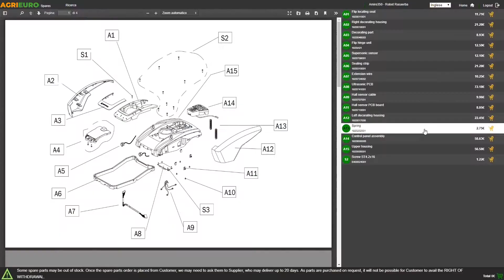Lame niveleuse pour tracteur Blackstone B-GB : tutoriel de montage par nos techniciens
La lame niveleuse pour tracteur Blackstone B-GB  est idéale pour niveler le terrain en cas de bosses, dans le but d'éviter la stagnation de l'eau et les gaspillages d'irrigation, mais aussi pour récupérer des surfaces de terrains, des fossés de façon simple et précise.

De plus, elle peut être utilisée pour des travaux agricoles, l'entretien du terrain et le jardinage avec une possibilité d'application sur rizières, terrassements des surfaces d'irrigation agricoles, zones d'assainissement, etc

La lame peut tourner sur 360° grâce à son système à vis sur plateau denté permettant aussi de déplacer le terrain latéralement.

Dotée d'attelage à trois points la lame niveleuse postérieure pour tracteur est un instrument de travail capable de satisfaire les exigences d'un opérateur amateur ou semi-professionnel.

Vous pourrez aussi l'utiliser pour déneiger vos cours et grandes étendues.

Il sera également possible de la déporter latéralement sur 5 positions différentes, permettant de faire travailler l'outil en s'écartant de la trajectoire du tracteur.